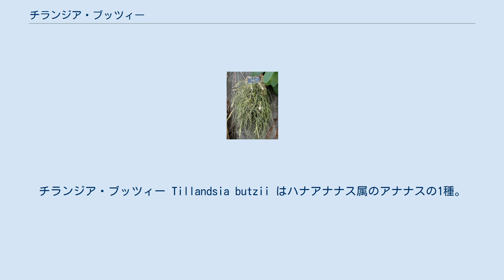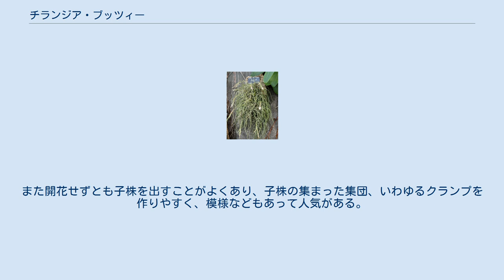チランジア・ブッツィー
チランジア・ブッツィー Tillandsia butzii はハナアナナス属のアナナスの1種。
いわゆるエアープランツの1つで、細長くくねった葉と縞模様が特徴である。
 茎は伸ばさず、葉の基部が球根状に膨らみ、先端が細長く伸び出す。
全体の高さは普通は20-30cmほど。
葉の伸び出した部分は針状で長さ25cm以下、幅は3mm、先端は糸状に尖り、全体としては強く曲がったりうねったり内向きにねじれるなど変化に富んだ形をなす。
表面は淡緑色の鱗片で一面に覆われており、両側の縁には粗い毛があるが、これは早い時期に落ちてしまう。
葉の基部は葉鞘となっており、これは折り重なって太いラッキョウのような形になって偽鱗茎を構成する。
この部分は濃緑色ら色づいて紅褐色になり、長さ25-45mm。
壷状の部分には特徴的な縞模様が入る。
 なお、基部の膨らみの内側には野外ではアリが住み込むことが知られており、いわゆるアリ植物であるとされる。
 花茎は細く直立して伸び出し、花茎苞は葉状で瓦重ね状に配置する。
先端の穂状花序は羽形に配置し、4-8花を含む。
花序は外形としては線形で長さ6-8cm、幅1cm、花茎の先端に数個が掌状に付くか、時に単独で付く。
1次苞はほぼ葉と同じ形で葉と同じ色をしている。
花苞瓦重ね状に配置、卵形で先端が尖り、長さ20-28mm、幅10mm、やや革質で脈が走り、一面に鱗片がある。
花にはほとんど柄がない。
萼片は狭楕円形で先端は鈍く尖り、革質で毛がなくて長さ12-15mm。
花弁は真っ直ぐで長さ30-35mmで菫色をしている。
雄しべは花弁から突き出す。
朔果は細い円柱状で先端がくちばし状に曲がり、長さ3cmになる。
 なお、種名は人名による。
分類的にはティランジア亜属に含まれる。
 メキシコ南部、西インド諸島からコロンビア、ガイアナに分布し、標高2000mにまで見られる。
 いわゆるエアープランツとして栽培される。
普及品である。
栽培は容易で、水を好み、強い光が当たらないようにする。
また開花せずとも子株を出すことがよくあり、子株の集まった集団、いわゆるクランプを作りやすく、模様などもあって人気がある。
 ^ 以下、園芸植物大事典((1994),p.1547 ^ 鹿島(2016),p.69 ^ Chew et al.(2010),p.87 ^ 園芸植物大事典((1994),p.1547 ^ 佐々木(2016),p.88 ^ 鹿島(2016),p.69